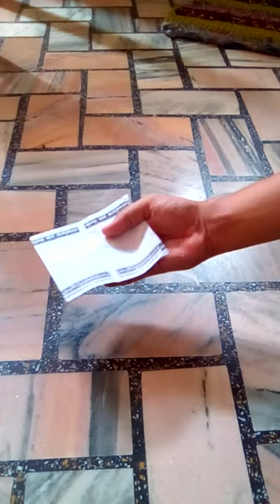Magic Paper Hand Skills